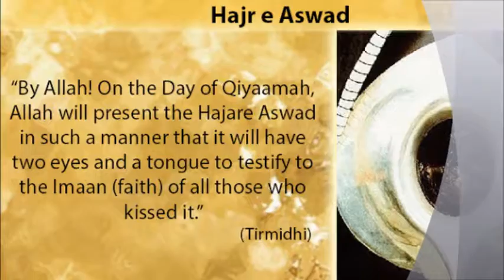Hajr e Aswad Black Stone, why we kiss the Black Stone?